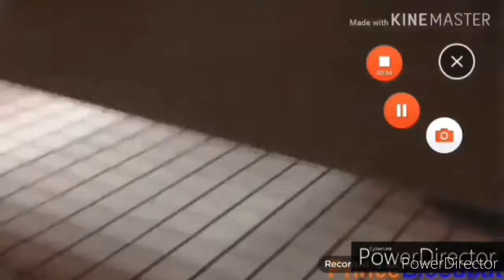piece of S**T